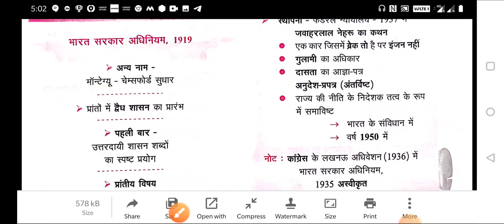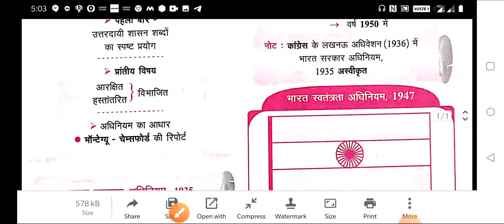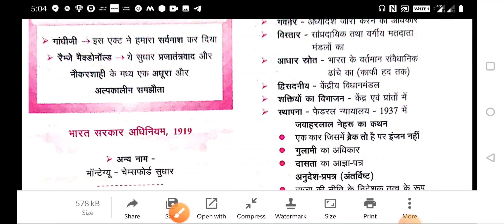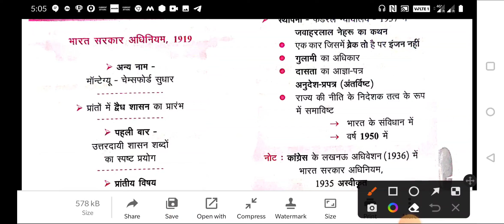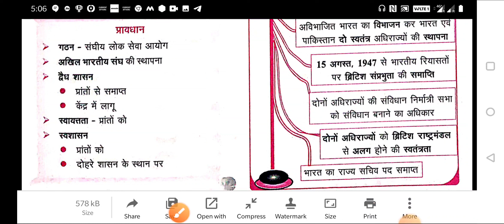Polity Important Facts [3]✓Facto Series✓|| uppcs pre 2022 ||67th bpsc pre || Bihar CGL||UP Lekhpal